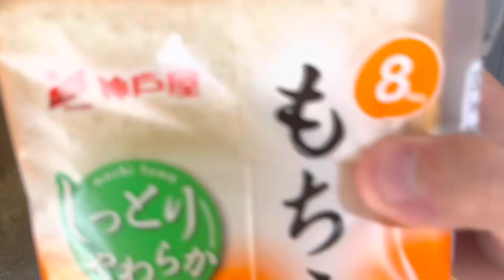【3分間待ってやるクッキング】土丼善晴先生と作るホットサンド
流行りのホットサンドは嫌いですか？
今回はクーベルさんのホットサンドメーカーを使用してカルボナーラ風ホットサンドを作りました